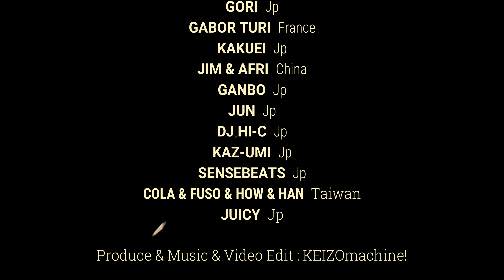"ASALATRIBE GATHERING Vol.1" Amazing small African percussion relay!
かれこれ25年以上振り続けてもまるで飽きないアサラト。アフリカで生まれ日本で進化した楽器ですが、その輪は広がり続けてます。若い世代に引き継がれ信じられないレベルまで到達しています。そのアサラトジャンキー達 (ASALATRIBE) とアサラトリレーのビデオを作りました。スマホも何もなくても一生ヒマな時間に困らないアサラト。まだ持ってない人は即購入して下さい♪   KEIZOmachine!

I've been playing Asalato for over 25 years and I never get tired of it. Although it was born in Africa and evolved in Japan, its circle is expanding. It has been passed on to the younger generation and has reached an incredible level. I made a video to relay with Asalato junkies on Asalato. Check it out. Asalato will never bother with your free time even if you don't have a smartphone. If you don't have it yet, please buy it immediately♪